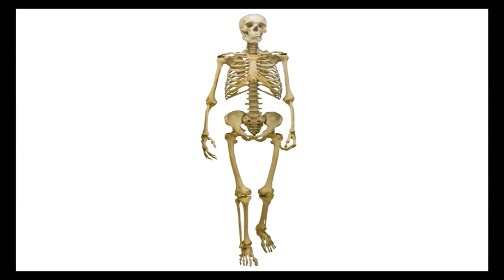Un-Stuck: TEDx Greenville with David Shaner Sensei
The Eastern Ki Federation is a branch of the International Ki Society with HQ in Japan To find a Dojo in your area, please

We hope you will consider finding a class in your area so that you will be able to experience for yourself the many benefits of mind and body unification. Mind and body unification is a palpable experience just like tasting something sweet, like chocolate! That is, imagine never having experienced the sensation of sweet. The most diligent “study” (reading only) of sweetness will never compare to the direct experience of simply biting into a piece of chocolate. Once you experience how to unify your mind and body, you will be able to apply this in your daily life with an improved ability to focus, relax, and connect with others.

At the Eastern Ki Federation we welcome visitors and the first class is always FREE. We are a global organization with dojos all around the world.

Our founder, Koichi Tohei Sensei, created the International Ki Society to spread the experience of mind and body oneness. You can gain this experience through any of Ki Society's five disciplines. Members of the Ki Society can select the area of training that most interests them in cultivating the realization of mind and body oneness. It could be Ki-Aikido, Kiatsu-Ryoho, Ki-Meditation, Ki-Breathing or Bell Meditation.